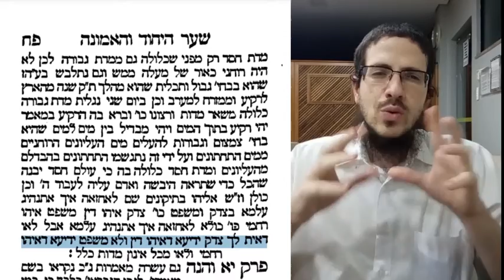Equilíbrio - 2/tamuz - Tania#193